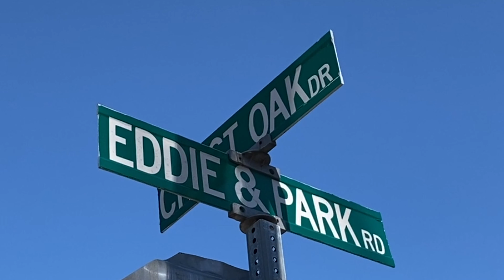Webster Gardens Children's Message 3_7_21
God loves kids and wants them to know Him! At Webster Gardens we value children and families, connecting kids, and partnering with parents so they can be the primary teachers of the faith to their kids.